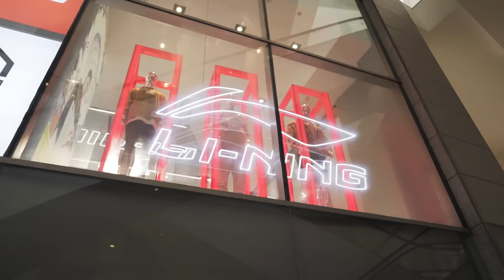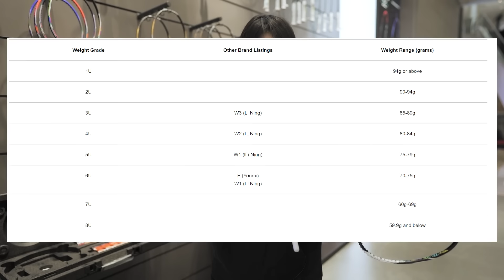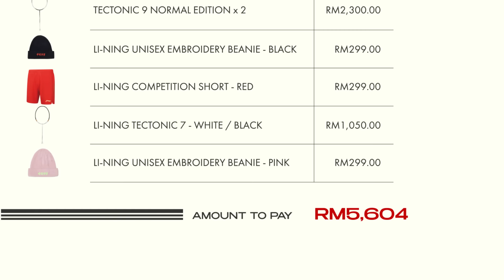Spend RM5000 In Li-Ning Retail Shop ? How I gonna pay that with ?